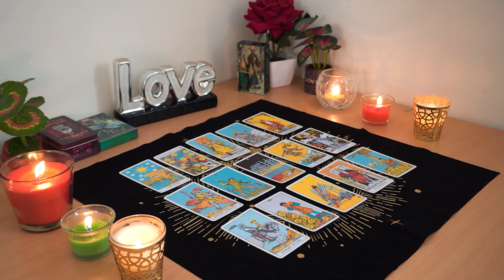GEMINI💘 This is Person is A Lot. Expect Communication But....Um...😬 Gemini Tarot Love Reading